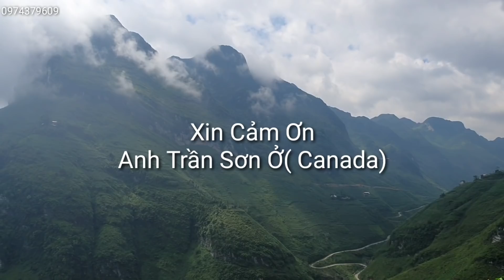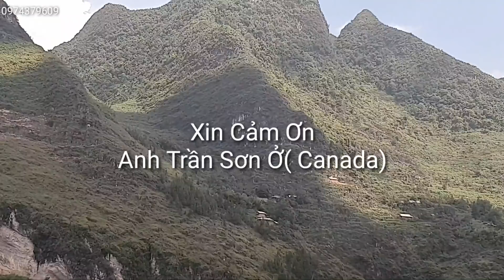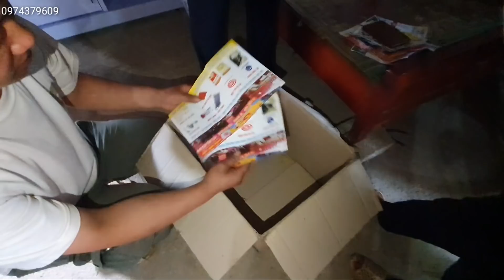Mí Hải Trao Quà Của Anh( Trần Sơn)Ở Canada. Cho 4 Bố Con Nhà Em Lía